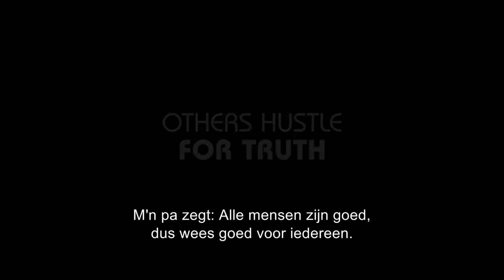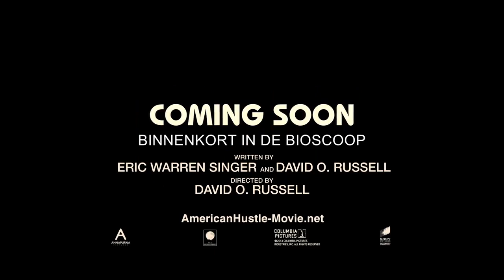Official trailer American Hustle (NL subs)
De briljante oplichter Irving Rosenfeld (Christian Bale) wordt samen met zijn partner en geliefde Sydney Prosser (Amy Adams) gedwongen te werken voor FBI-agent Richie DiMaso (Bradley Cooper). Een opdracht die niet zonder gevaar is, want Irving en Sydney gaan diep undercover bij de maffia in New Jersey. Ook burgemeester Carmine Polito (Jeremy Renner) raakt betrokken bij de operatie en zit klem tussen de FBI en de maffia. Zijn vrouw Rosalyn (Jennifer Lawrence) dreigt de hele operatie op te blazen.

Voor American Hustle baseerden de makers zich op de ABSCAM-operatie van de FBI, eind jaren '70, begin jaren '80 van de vorige eeuw. De nieuwe film van Oscarwinnaar David O. Russell (The Fighter, Silver Linings Playbook) is vanaf donderdag 20 maart 2013 te zien in de Nederlandse bioscopen.